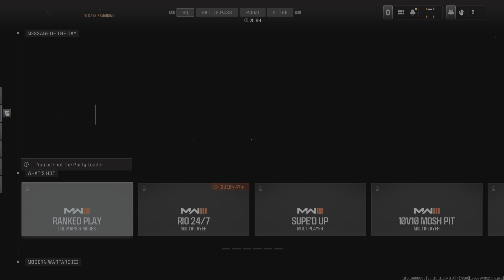El alumno ￼rank 200